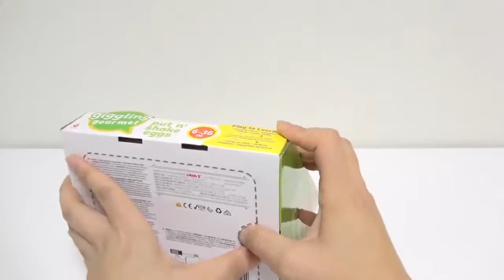रंग प्रजनन ढालना नर्सरी रवींद्र बच्चों की Pez कैंडी आश्चर्य बैटमैन सुपरमैन खिलौने जानने के लिए कविता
रंग प्रजनन ढालना नर्सरी रवींद्र के लिए बच्चों की Pez कैंडी आश्चर्य बैटमैन सुपरमैन खिलौने जानने के लिए कविता।
रंग प्रजनन रवींद्र ढालना नर्सरी को देख के लिए धन्यवाद राइम बच्चों BabyPez कैंडी आश्चर्य बैटमैन सुपरमैन खिलौने सीखनाnull